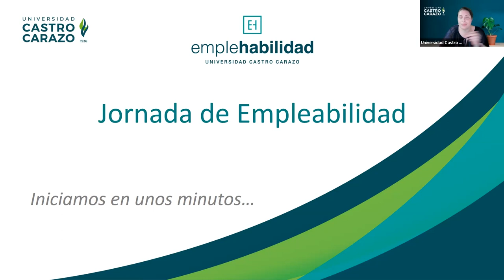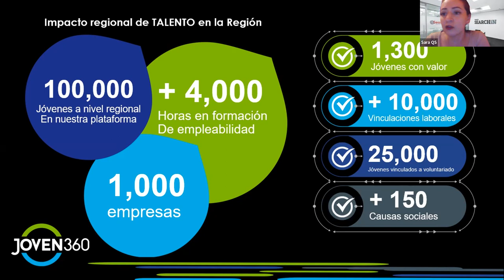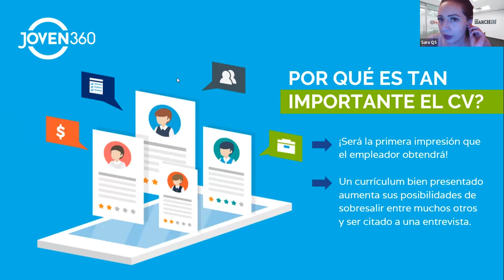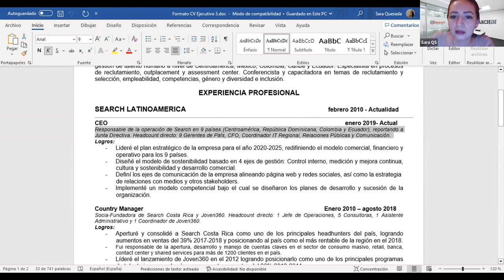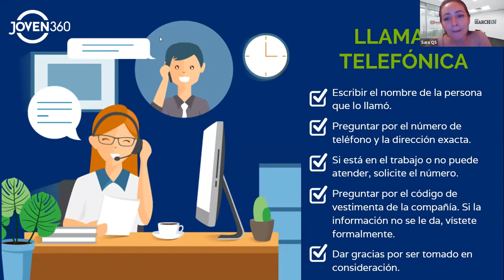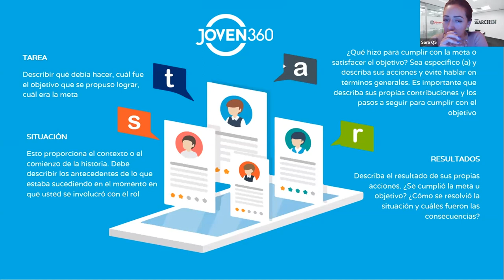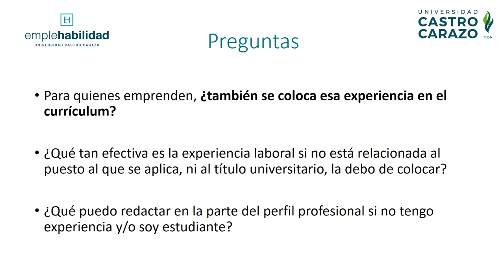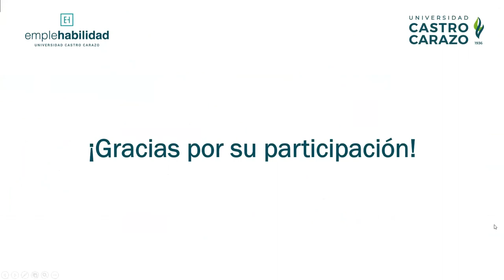Recomendaciones para un curriculum y una entrevista laboral exitosa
Charla impartida por: Sara Quesada Solano.